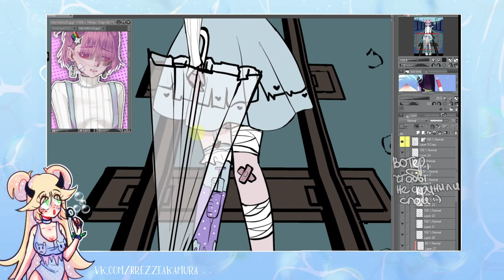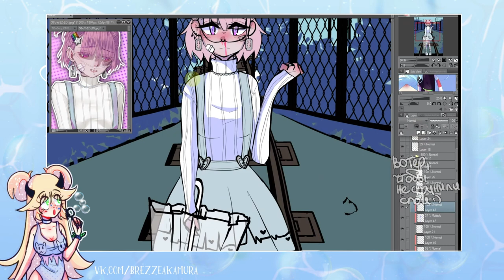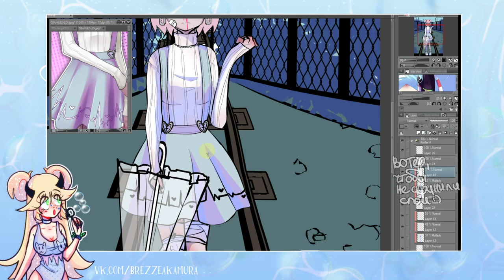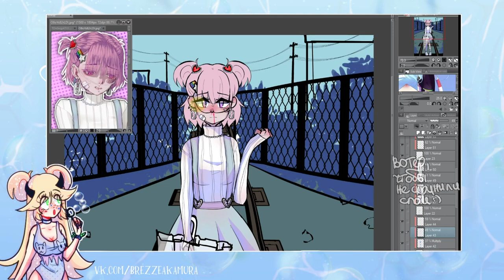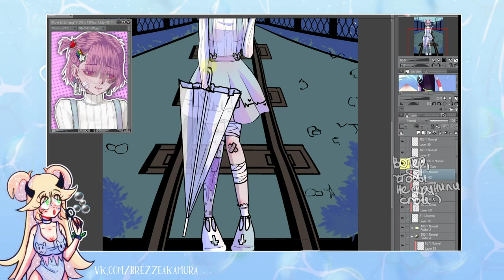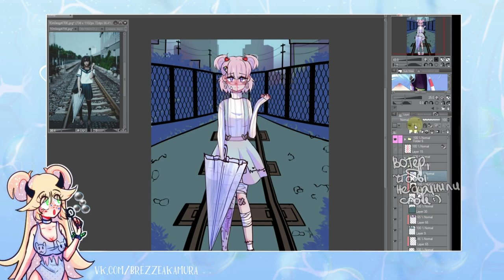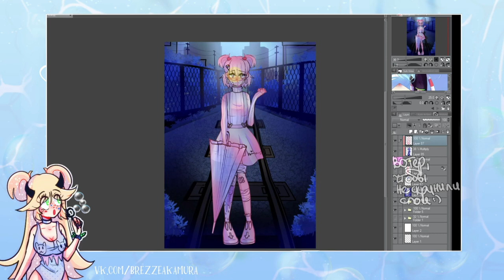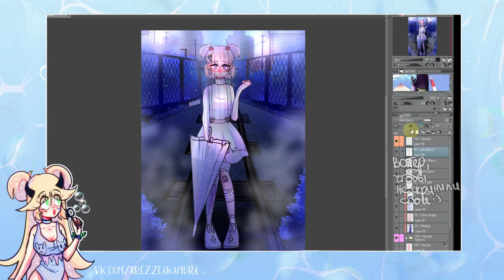Артблок и способы борьбы с ним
немножко про артблок
• сделать репост видео
• написать комментарий